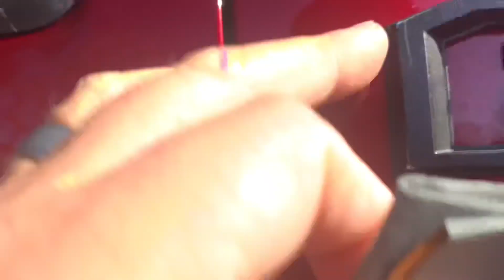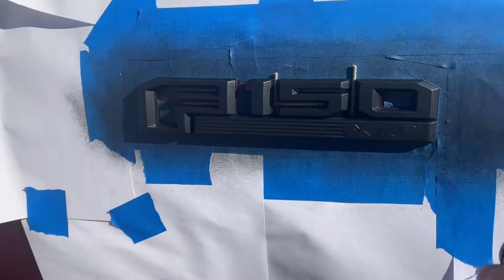Black Emblems. How to.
The Man behind the Legend so to speak. Lengthy Bio talking a little about Myself. Discussing Family & My health. Then finishing g second half of video with plasti dipping my f150 emblems.